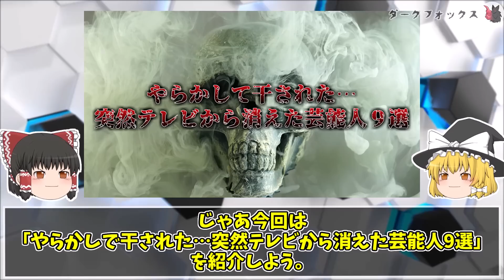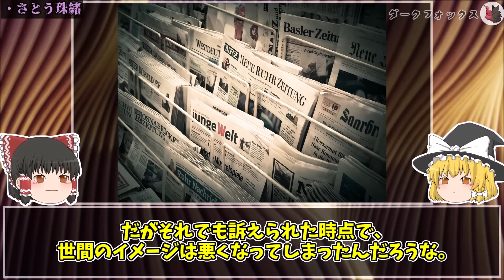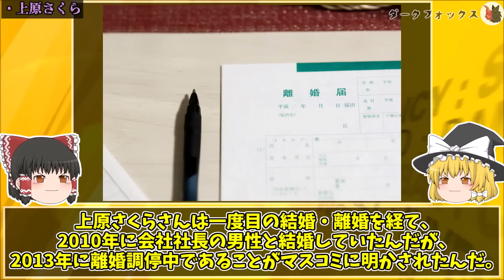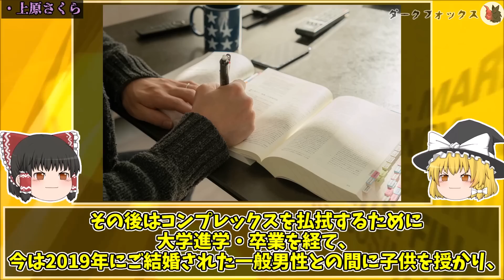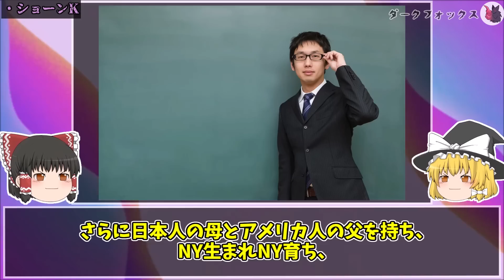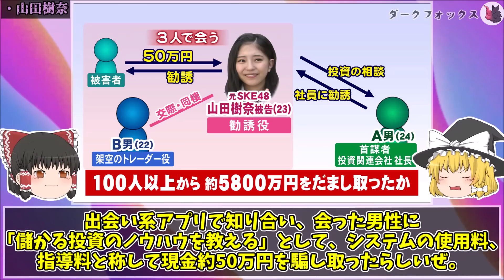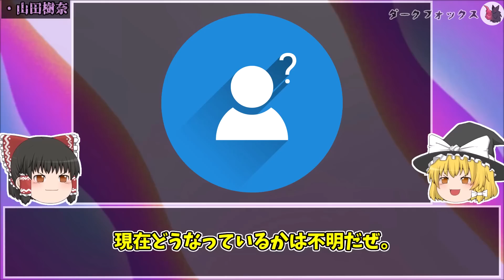【ゆっくり解説】やらかしで干され、突然テレビから消えた芸能人９選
今回は「やらかし」で芸能界を干され消えてしまったと噂の人たちについて解説します。
▶目次
00:00 オープニング
01:11 ①柏原崇さん
03:59 ②さとう珠緒さん
05:53 ③中森明菜さん
08:30 ④野久保直樹さん
10:15 ⑤高部あいさん
11:43 ⑥上原さくらさん
13:27 ⑦木下ほうかさん
15:00 ⑧ショーンKさん
17:51 ⑨山田樹奈さん(元SKE48)
19:41 エンディング

▶シリーズ動画再生リスト